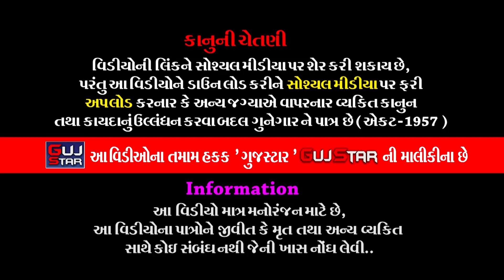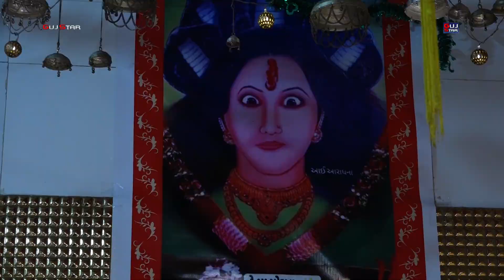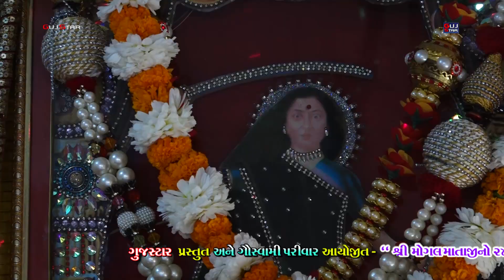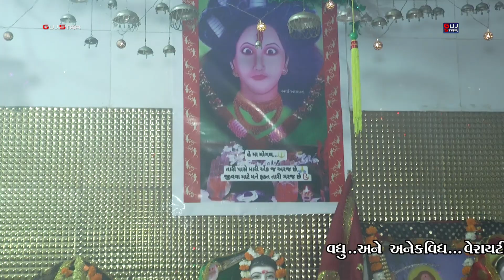મોગલ માતાજીનો માંડવો || 28 || Mogal Mataji No Ma || Goshwami Family - Lodhika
GUJSTAR  PRESENTING  :-

ALBUM :-  Mogal Mataji No Mandavo - Lodhika
ARTIST :- Rawaldev - Milan - Keval - Kathad [ Tridev Gruop - Moti Mengni ]
PALCE :- Mughal Mataji Temple - Lodhika
                 Gauswami Family - Lodhika
                  Dist. Rajkot
LABEL :- GujStar